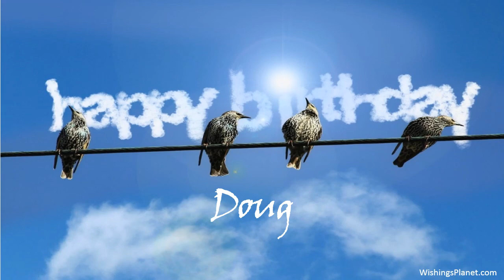Happy Birthday to Doug